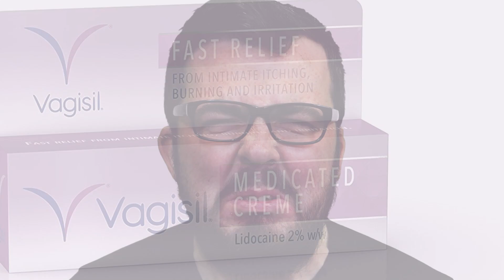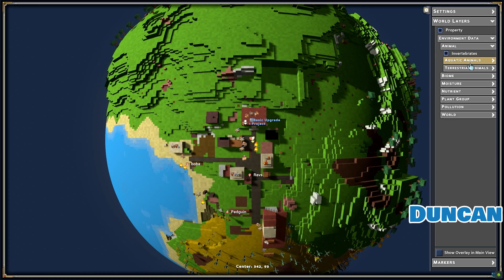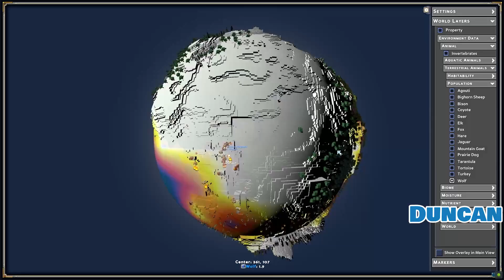Furniture for the Factory - ECO #10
Eco! Ped finishes the factory but Ravs starts filling it with furniture. Me and Boba finally get to grips with our sexual tension as I make her a wedding present.

Eco is a game where you have to create a civilization capable of stopping a meteor without destroying the ecosystem in the process.

Mailbox:
The Yogscast
4th Floor - King William House
13 Queen Square
Bristol
BS1 4NT